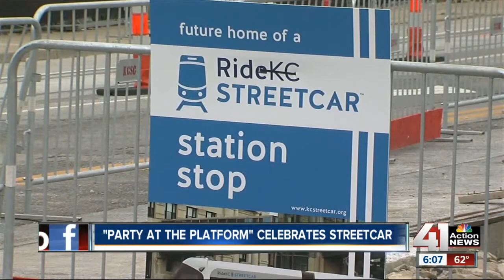‘Party at the Platform’ celebrates streetcar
The Party at the Platform is underway to provide the streetcar’s first stop.

41 Action News, KSHB, brings you the latest news, weather and investigative reports from both sides of the state line.